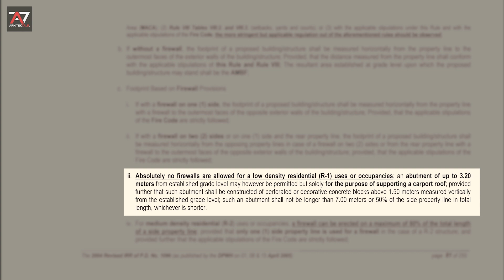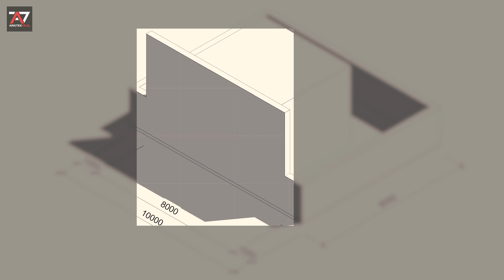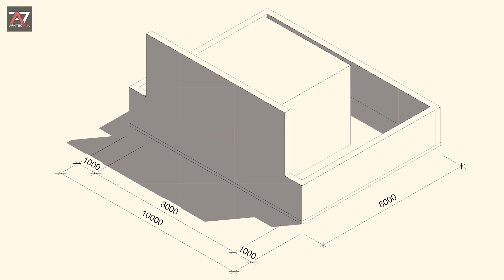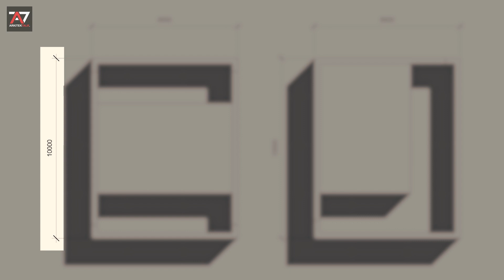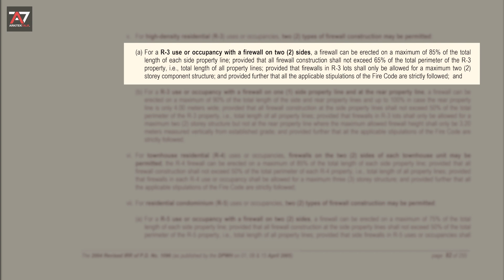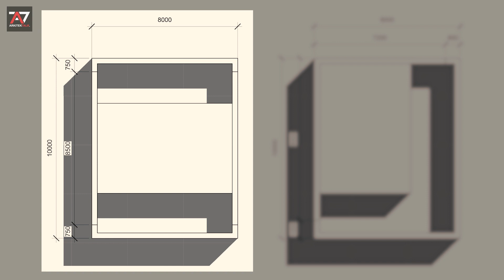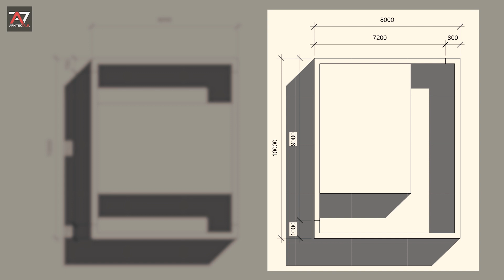What is Footprint Based on Firewall Provisions.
🎬 NBC Rule 7 & 8 Explained: What is a "Footprint" Based on Firewalls?

⏱️ TIMESTAMPS (Chapters):
00:00 – Intro
00:05 – Zoning vs Firewall
01:16 – (R-1) absolutely no firewalls are allowed for a low-density residential
02:00 – (R-2) a firewall can be erected on a maximum of 80% of the total length
04:25 – (R-3) firewall on two sides
07:04 – (R-3) firewall on one sides and at the rear side
08:47 – (R-4) and (R-5) firewalls computation

In this video, you'll learn:
✓ The official definition of a "building footprint" in the context of fire separation.
✓ How a 4-hour fire-resistive wall can legally create separate building volumes.
✓ The formulaic relationship between lot area, occupancy, construction type, and firewall use.
✓ A step-by-step method to calculate your maximum allowable building footprint.
✓ Why this is a critical concept for both design flexibility and board exam questions.

🌟 CONNECT:
• Tiktok – weekly upload of sample review materials